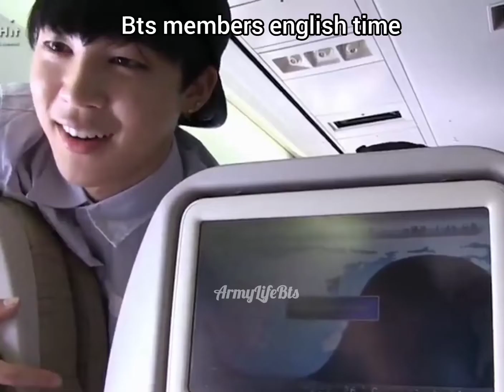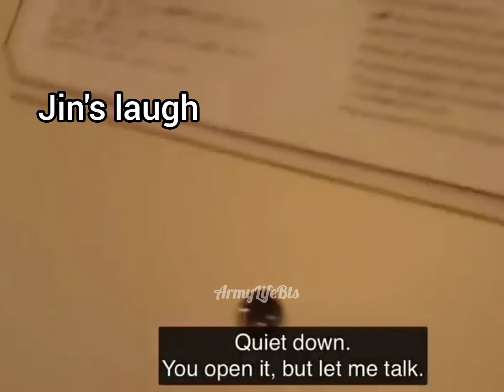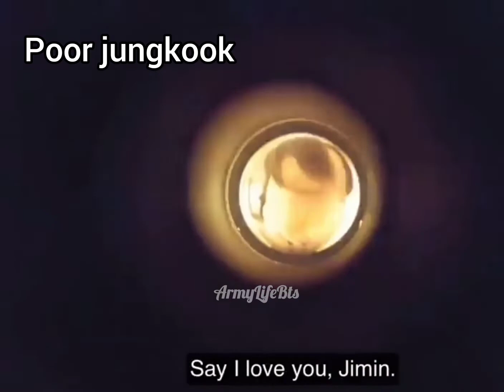Bts Funny Moment Try not to laugh Challenge Part-2 #{ArmyLifeBts💜Ot7😈}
This is my editing I have taken some videos from somewhere but I have also taken shorts of them